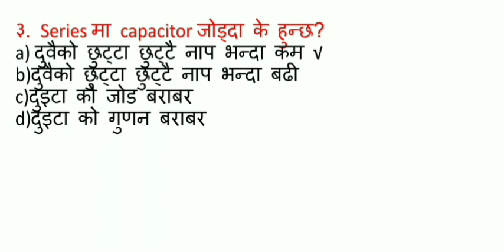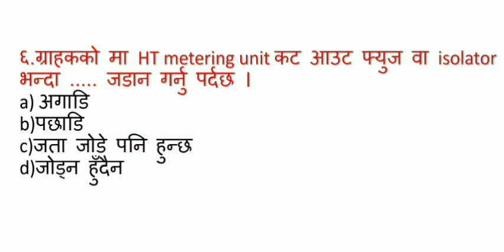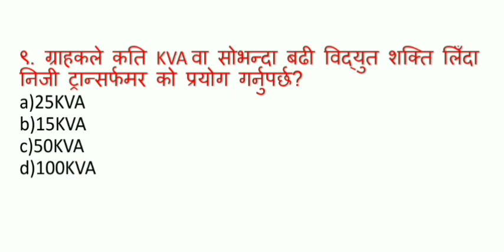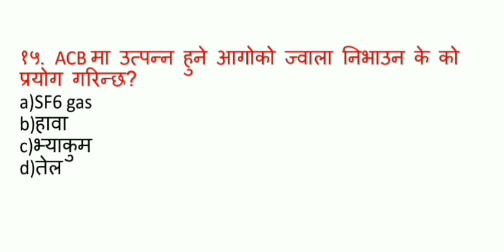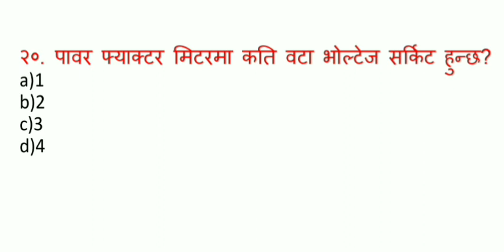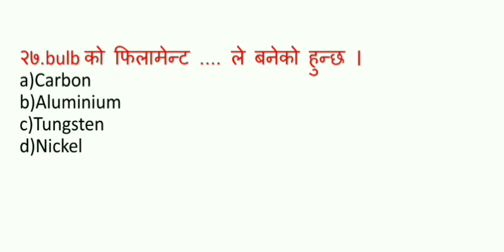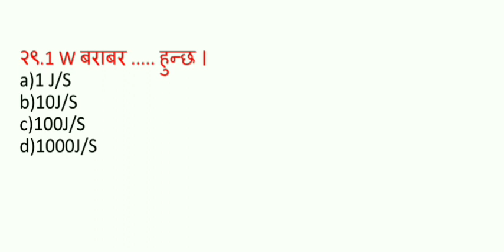NEA level 3,4,5 Objective Questions || NEA preparation || Electrical Engineering || loksewa Nepal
I have started to share my knowledge in electrical engineering. I hope this will be helpful in your preparation for the competitive exam of Nepal Electricity Authority loksewa aayog.